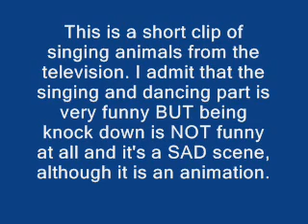Singing weasel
This is a short clip of singing animals from the television. I admit that the singing and dancing part is very funny BUT being knock down is NOT funny at all and it's a SAD scene, although it's an animation.